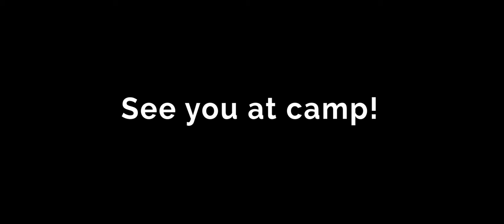Transfiguration in Flight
Making a mythologically-themed 2-liter bottle rocket!